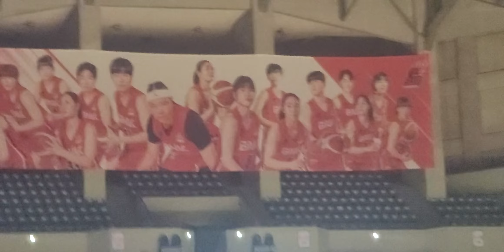부산kcc이지스 응원가 💙💙💙💙💙💙💙💙